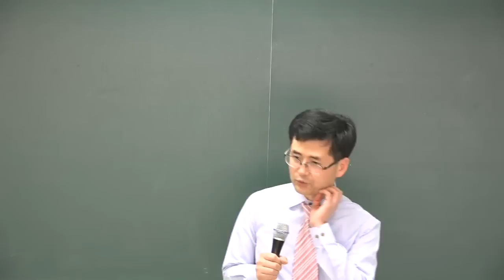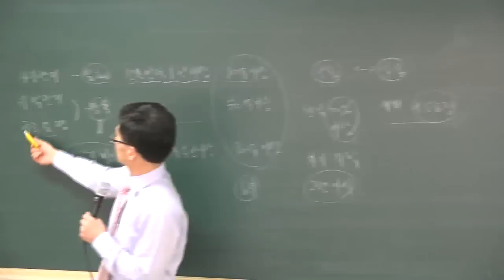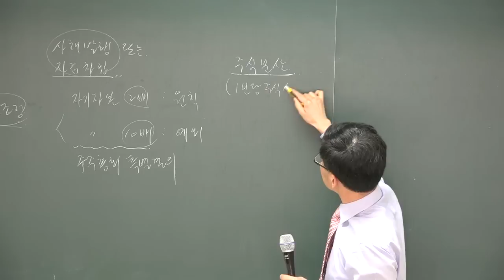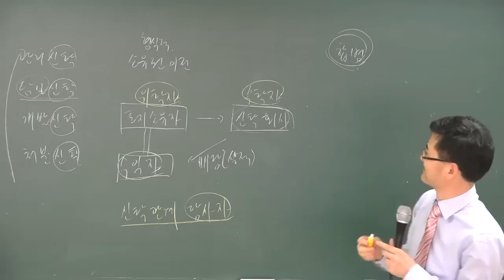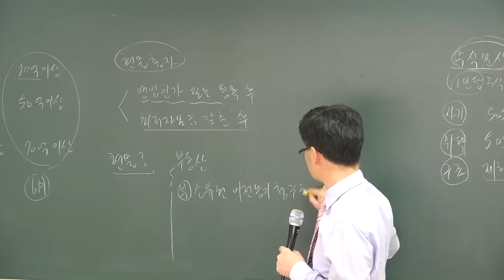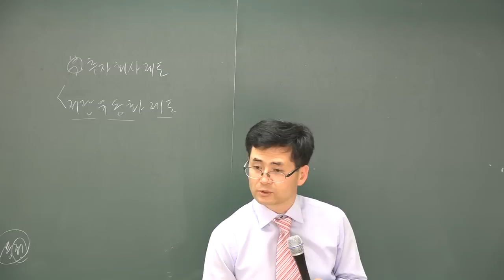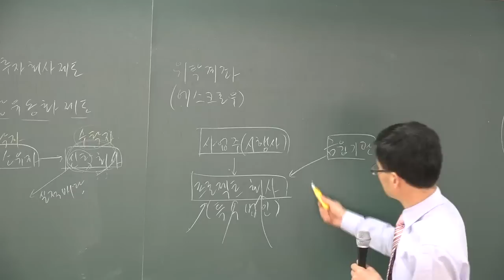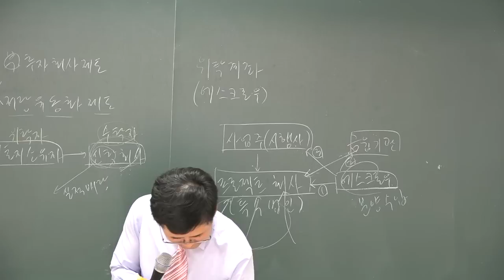[공전무] 2018 공인중개사 부동산학개론 기출특강 4-10